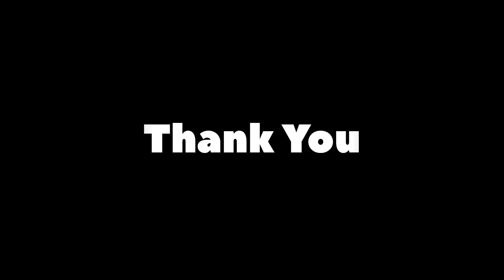Farmer || Kids Songs & Nursery Rhymes || ZingKidz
Hi, Kids Welcome to ZingKidz! Join the fun with our joyful farmer song, a delightful nursery rhyme for kids. Watch as Farmer Jack and his happy animals take care of the farm! This catchy song will have your little ones singing and learning about farm life, animals, and the importance of a farmer's role in growing food for everyone. Perfect for toddlers and preschoolers who love animals and catchy tunes!

Rhymes
The farmer wakes with the morning sun,
To tend the fields, work never done.
With soil so rich and crops to grow,
He helps the food supply to flow.

Without the farmer, we'd have no bread,
No fruits or veggies to be fed.
The farmer's hands, so strong and kind,
They feed the world, for all mankind.

The cows moo softly, the chickens cluck,
With every harvest, we have good luck.
He plants the seeds and waters with care,
The farmer’s love is everywhere.

Without the farmer, the world would be bare,
No fresh produce or clean air to share.
The work they do, so steady and true,
Makes every meal for me and you.

The seasons change, the fields turn gold,
His hands work hard, his heart is bold.
He knows the land, through sun and rain,
The farmer’s work is never in vain.

Without the farmer, we wouldn't grow,
The fruits of life that we all know.
They teach us patience, love, and grace,
Through every plant, in every space.

The Farmer in the Dell | Super Simple Rhymes | Kids Rhymes | Nursery Rhymes | baby Rhymes

Topic Covered
Farmer song for kids
Nursery rhymes about farming
Farm animals nursery rhyme
Animal songs for children
Farmer cartoon kids
Best nursery rhymes 2024
Learning about farmers
Songs about farm life
Nursery rhymes with animals
ZingKidz farmer rhyme
Preschool learning songs
Farming life for kids
farmer rhymes in english
farmer rhymes in tamil
farmer rhymes
rhymes farmer in the dell
farmer rhyming words
nursery rhymes farmer in the dell
Kids songs about nature
youtube kids